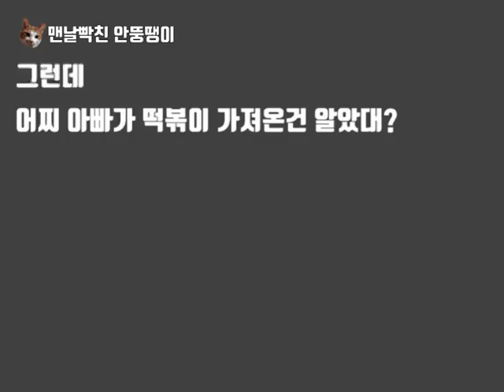안뚱땡이 안부전화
오늘자 따끈따근 안부전화 중 일부입니다 동영상이 아니라 죄송해요 ㅠ